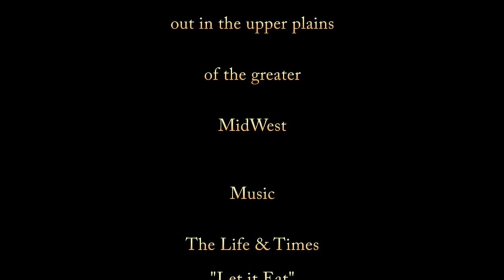Dragon 1/350 USS Independence CVL-22 Build Video 3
The Flight Deck!!!
I painted and weathered the flight deck (mostly) in this video and then cover how I masked and painted all of the deck markings (No decals here!)